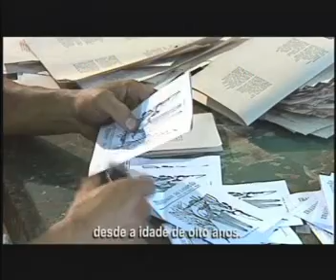Patativa do Assaré - Ave Poesia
Rosemberg Cairy. Brasil 84'